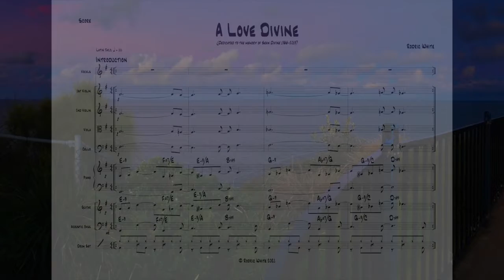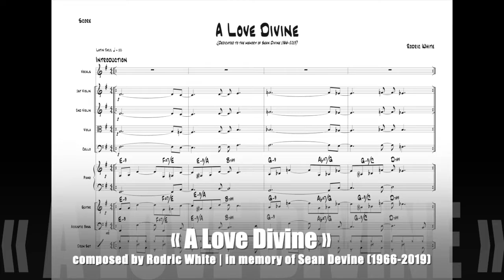« A LOVE DIVINE » by Rodric White dedicated to the memory of Sean Devine (1966 - 2019)